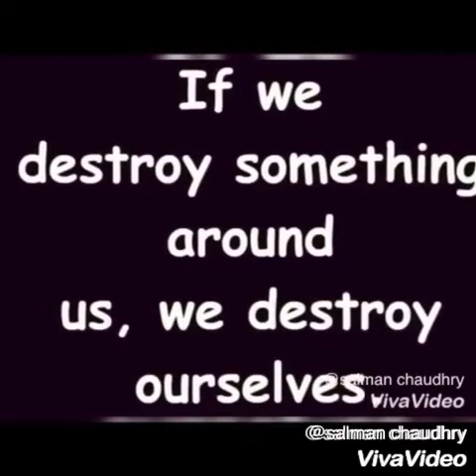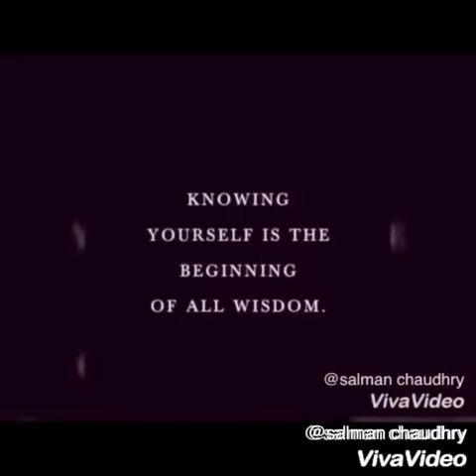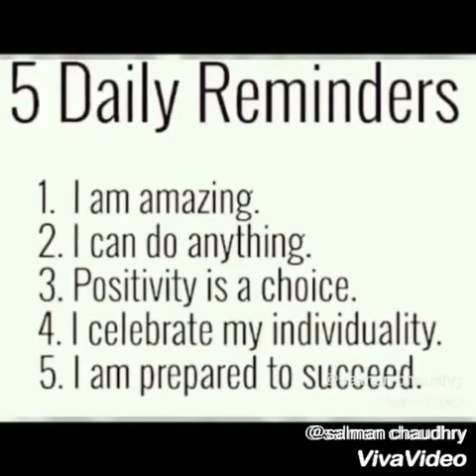BEST MOTIVATIONAL QUOTES OF THE WORLD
It will motivate you to grab your dream without any fear. Because words biggest disease is fear.